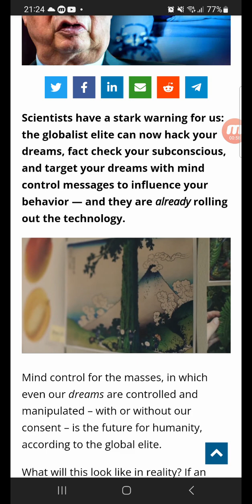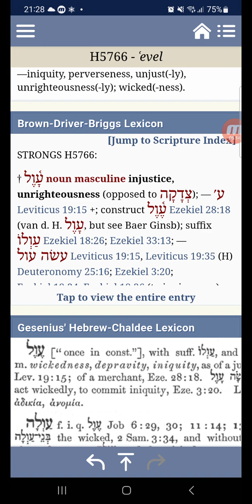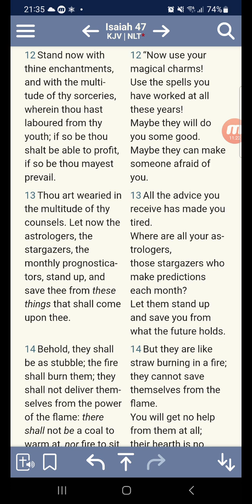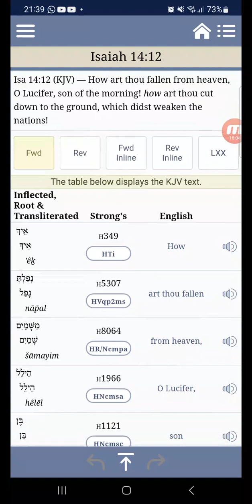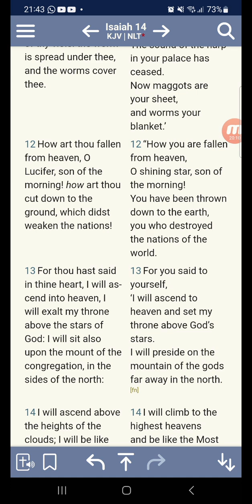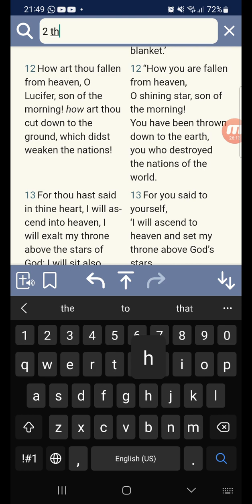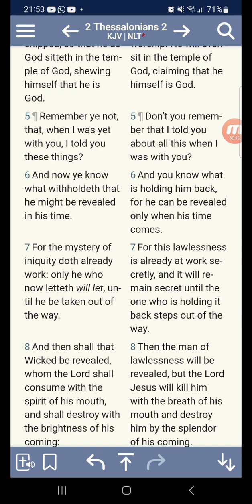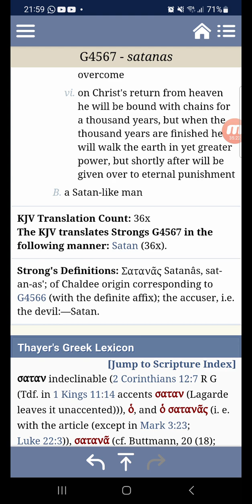PT.2: FACT CHECK YOUR SUBCONSCIOUS,BY HACKING YOUR DREAMS❓️